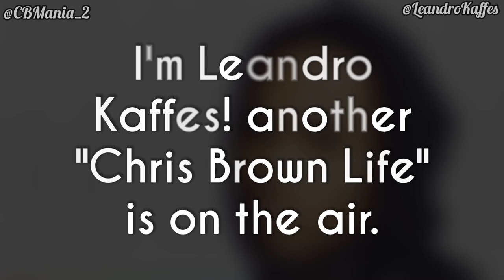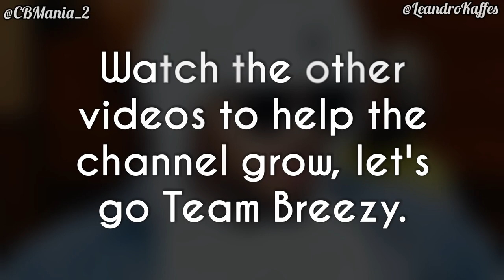Chris Brown Wishing Happy Valentine's Day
Video of Chris Brown wishing Happy Valentine's Day. ❤️🥰

ChrisBrown shared a photo on Instagram, wishing Happy Valentine's Day!

On Valentine's Day, listen to Chris Brown, there's nothing better.

Team Breezy 💕 Breezy!